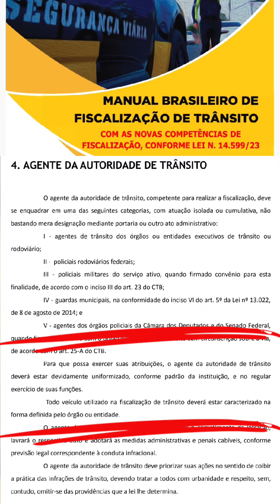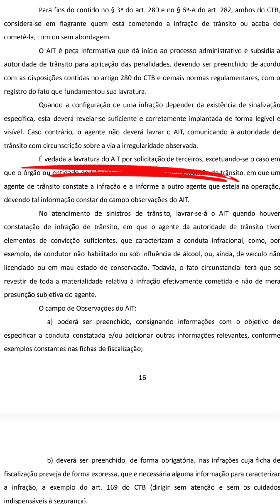Nem mesmo enviar a foto para o colega, de serviço, lavrar o AIT